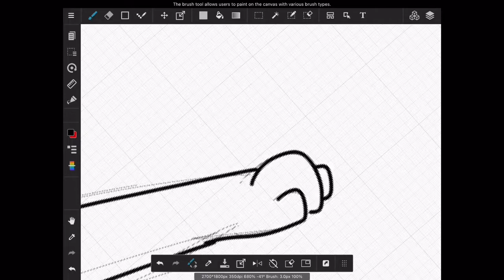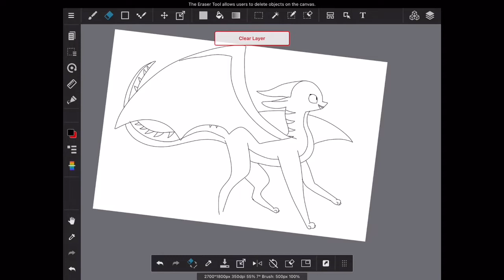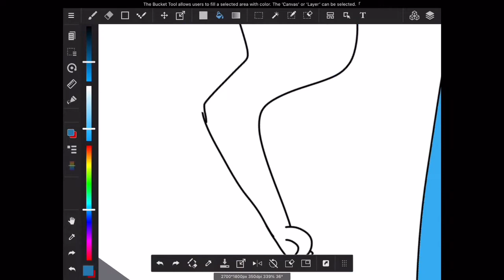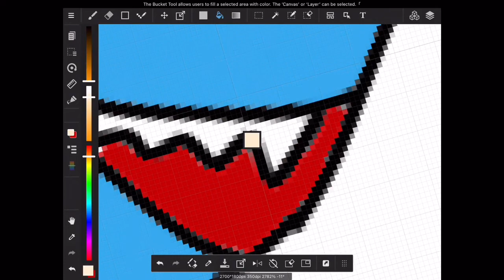Drawing Your OCs #1: Flame1129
I did this to fill in my uploading gap because I am working on a big project, and Flame was the first to guess it right, the first all together. Go check out her channel!

Music is “It’s Time” by Imagine Dragons